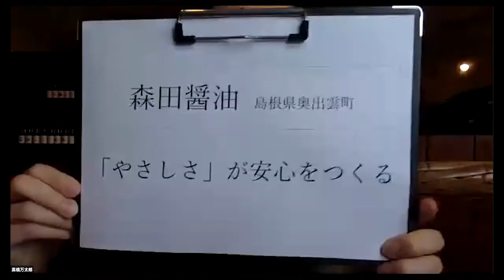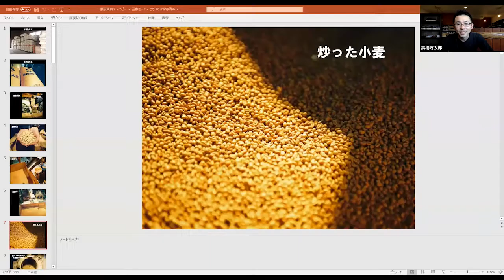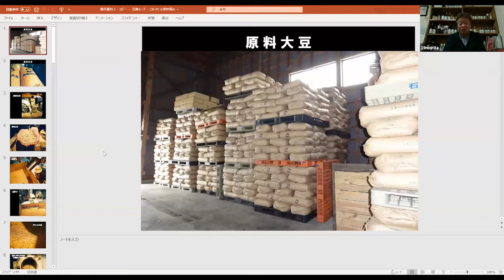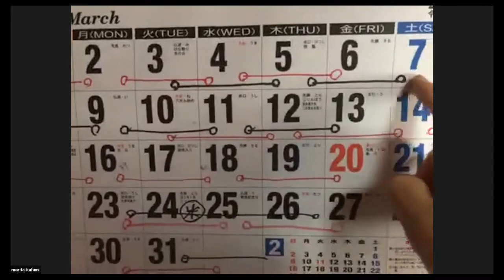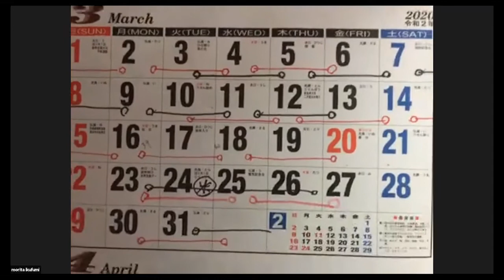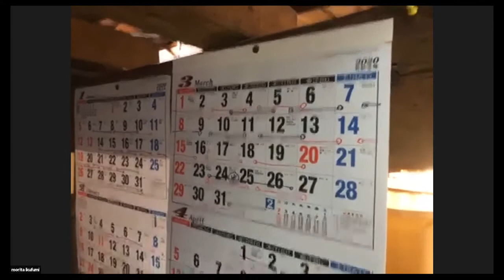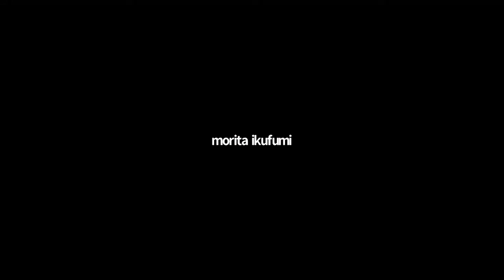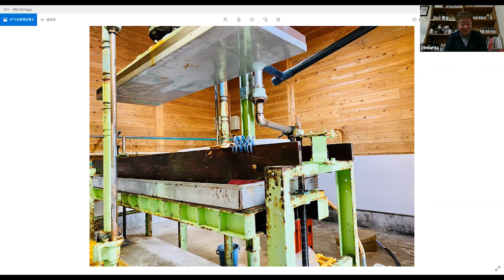森田醤油（島根県奥出雲町）の醤油蔵見学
島根県の森田醤油の蔵見学＆インタビューをライブ配信です。森田郁史さん、森田浩平さんにご案内いただきます。

●森田醤油の醤油の購入はこちらから
●木桶仕込み醤油の食べ比べセット（職人醤油）